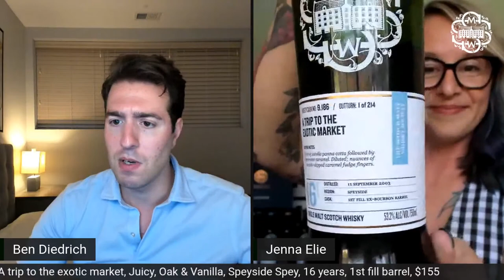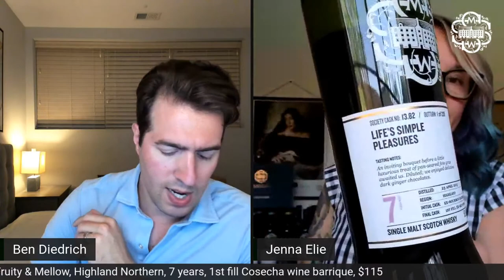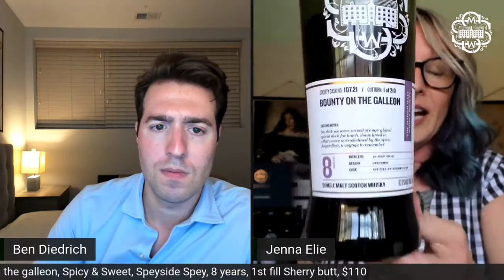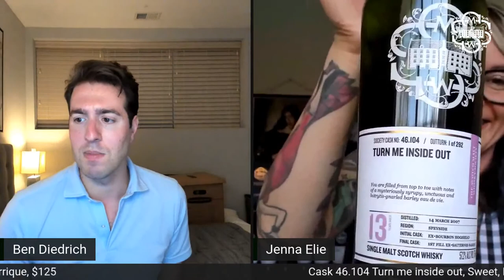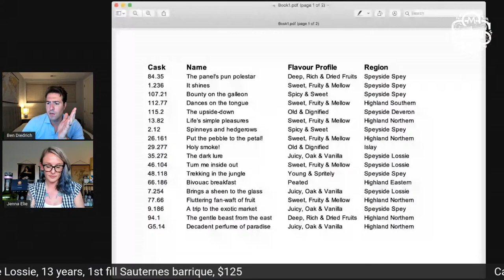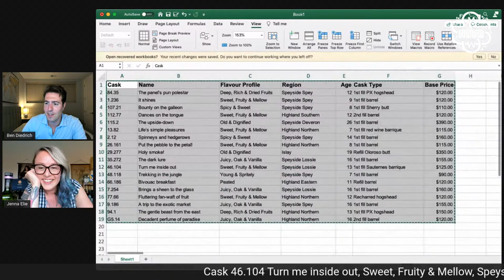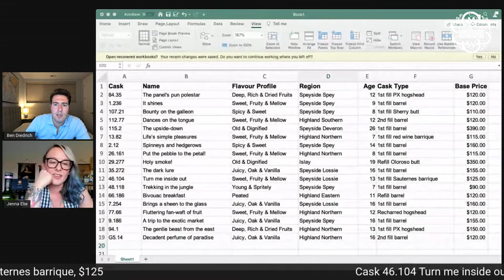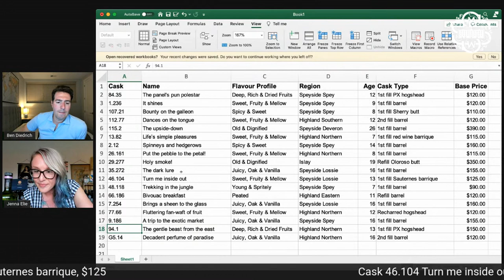May 2021 Outturn Preview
Ben Diedrich and Jenna Elie sit down for a live unveiling and tasting of our May Outturn, set to drop on Tuesday, May 4 @ 1:00PM (ET).